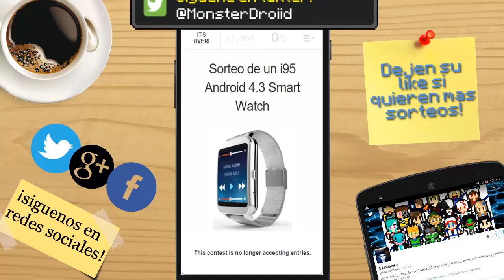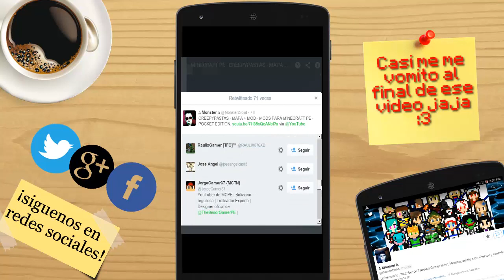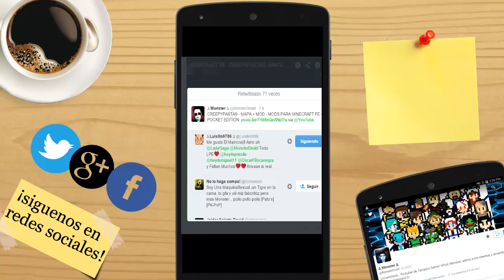GANADOR DEL SORTEO INTERNACIONAL - SMARTWATCH i95 CON ANDROID - Gearbest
Gracias por participar y no olviden dejar su like si quieren mas sorteos que pronto hare lo posible para que les regalen mas cosas!

Lo podran comprar a Precio: $79.99 si usan este Cupón: GBI95MA

Especificaciones basicas

CPU : XBurst 1.2GHz 300MHz doble nucleo
RAM: 512mb
ROM: 4gb
Bluetooth: 4.0
Android 4.4
Resistente Al agua
Gorilla Glass 3
Banda  y carcasa de acero inoxidable
Bateria : 320mAh - 168 horas de uso

Mas unboxings !

Shadow Gun Dead Zone : MonsterDroiid

Modern Combat 4 : ManuelGomez11

Order and Chaos : MonsterDroid

PixelGun : MonsterDroid